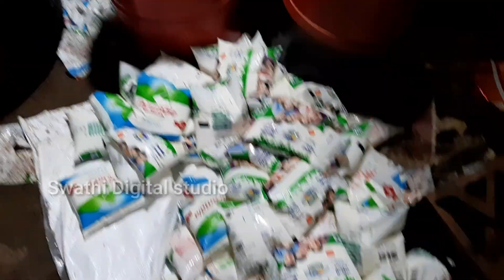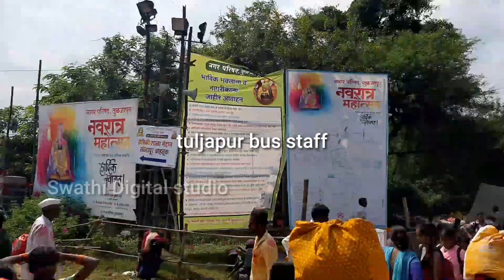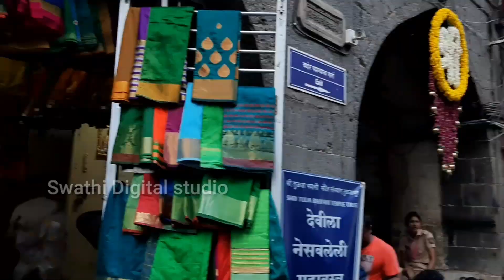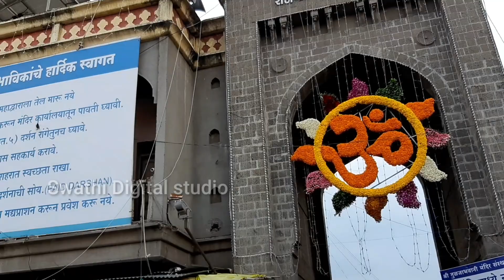Tuljapur Bhavani Mandir//Annadhanam//Zaheerabad//Swathi Digital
జై భవాని మాతా కీ జై
తుల్జాపూర్ భవాని మాత టెంపుల్ కి కాలినడకన వెళ్తున్న భక్తులకు మా స్నేహితులు అందరం కలిసి అన్నప్రసాద వితరణ చేయడం
జై జై మాతాజీ
swathi digital photo studio
షూట్ కెమెరా
photography for all events and drone shoot also available

editing of pictures and videos of all events

candid photography

  pre wedding and postwedding shoots
@swathi digital studio